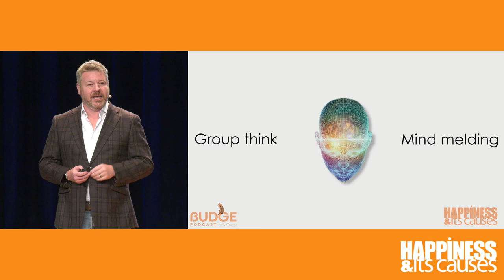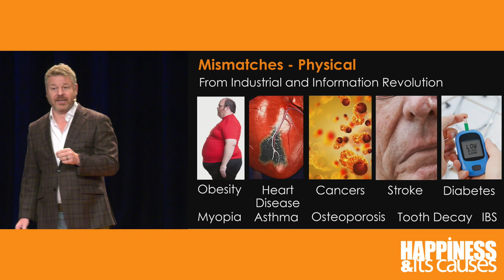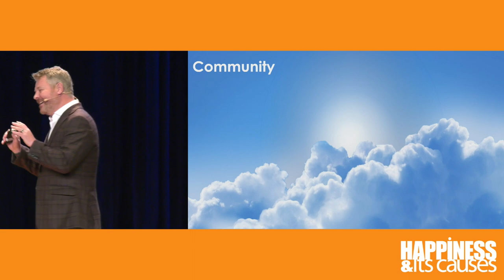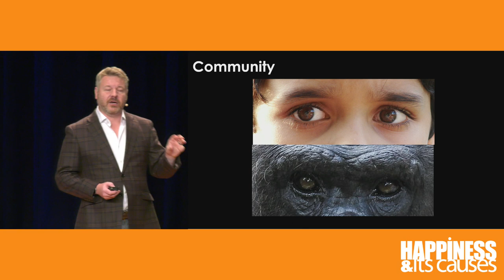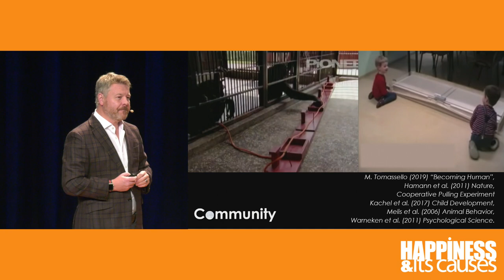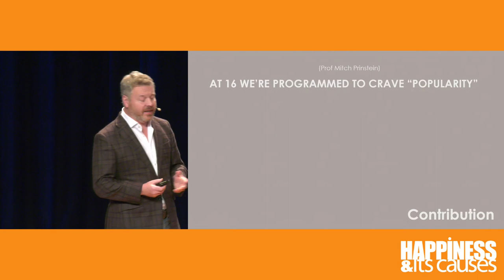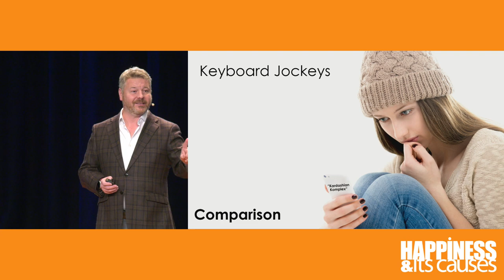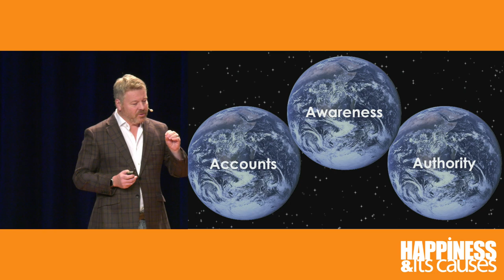UNHAPPINESS & ITS CAUSES with Dr Darren Coppin at HAP22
UNHAPPINESS & ITS CAUSES

There are three “Cs” that are central to human flourishing. But we completely underestimate their importance. Unprecedented changes in these three Cs over the last few decades explain the extraordinary increases in anxiety, stress, emptiness and depression across society. The three Cs of Community, Comparison and Contribution are embedded in us all from our deep, evolutionary past. We must take action on these three Cs now if humanity is to thrive in the future.

Dr Darren Coppin, Chief Behavioural Scientist, Azurum